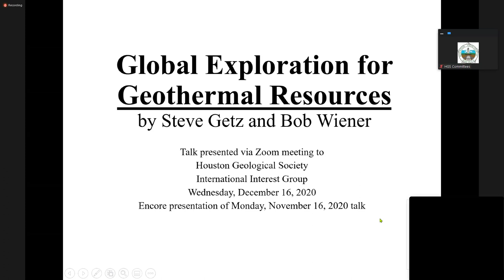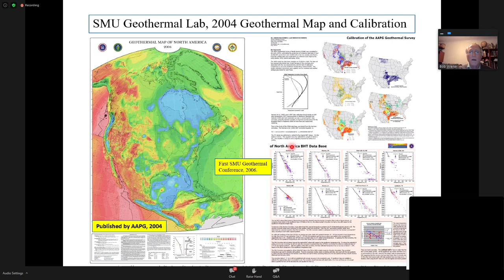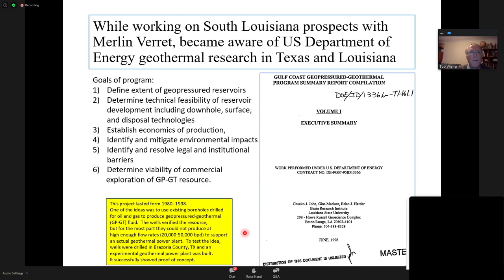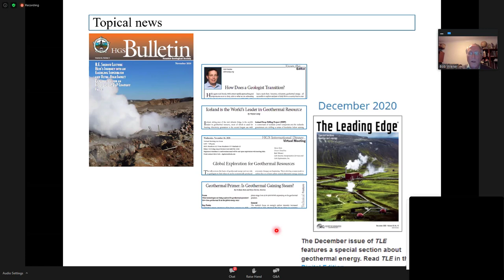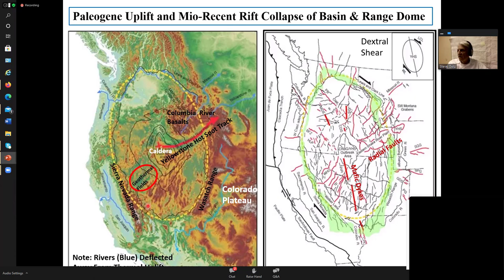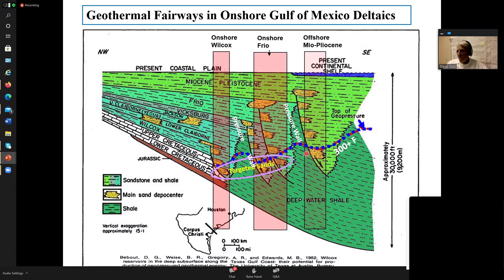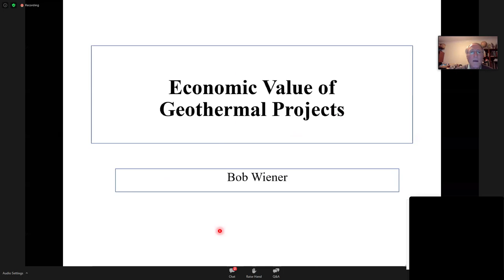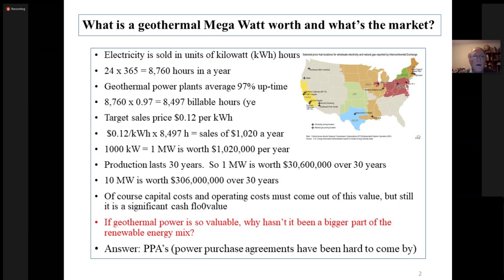Global Exploration for Geothermal Resources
Steve Getz and Bob Wiener review the basics of geothermal energy and our role as geologists to find where it can be economically produced now and where deeper future reserves can be found.
Oil and gas exploration has had a long run since the 1973 Arab oil embargo and the 1978 Iranian Revolution.  Scientific and social concerns now bring into question that drive for ever increasing hydrocarbon production.  Yes, the decline curve will require consistent reserve replacement for many years, but industry concern is no longer peak oil, rather it is peak demand.
 Resource Base- all the heat in the Earth's crust beneath a specified area, referenced to local mean annual temperature.
 Accessible Resource Base- the thermal energy at depths shallow enough to be tapped by drilling using technology available at present or within the foreseeable future
 Resource- that part of the accessible resource base that is producible given reasonable assumptions about future economic and technology.
 Reserve- that part of the resource, which is identified and producible with existing technology and under present economic conditions
It is important to know where in the world these geothermal resources and reserves exist.